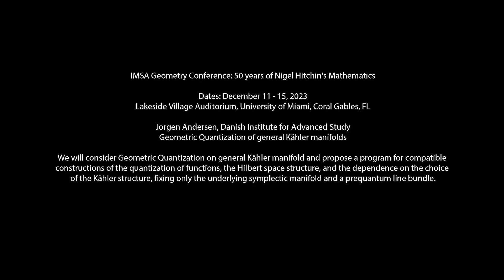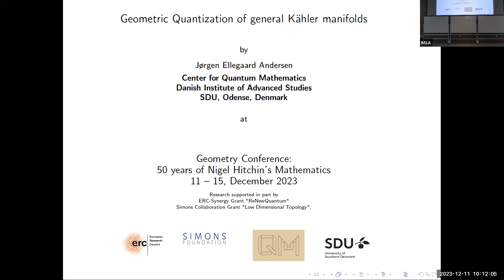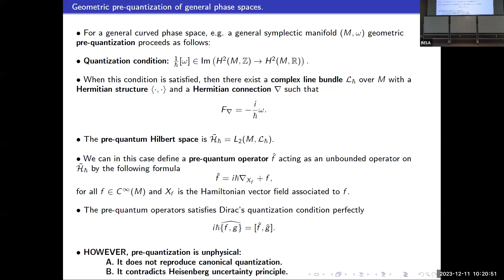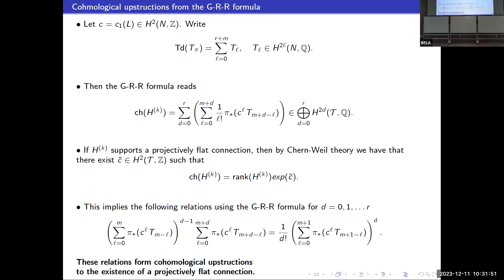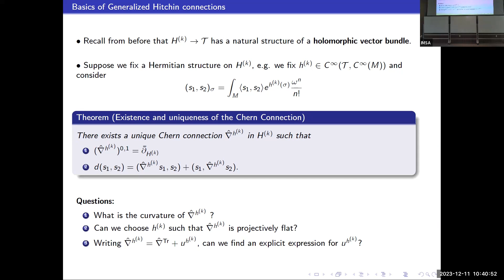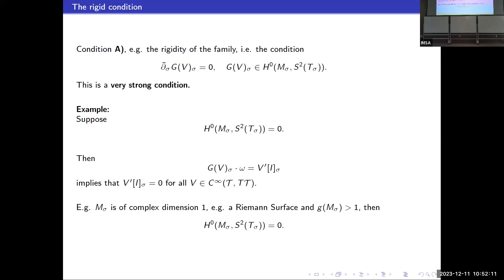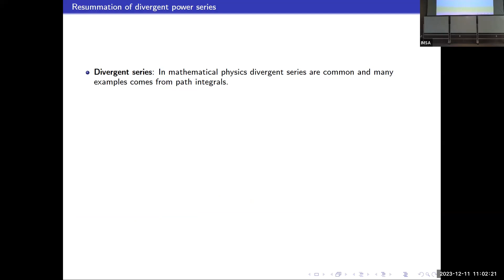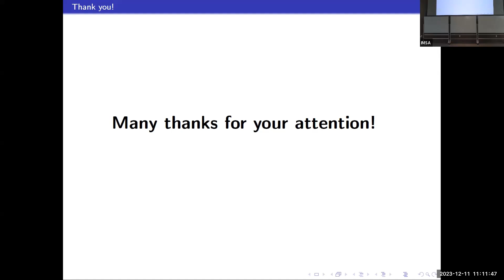Jorgen Andersen, Danish Institute Advanced Study Geometric Quantization of general Kähler manifolds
Jorgen Andersen, Danish Institute for Advanced Study: Geometric Quantization of general Kähler manifolds

We will consider Geometric Quantization on general Kähler manifold and propose a program for compatible constructions of the quantization of functions, the Hilbert space structure, and the dependence on the choice of the Kähler structure, fixing only the underlying symplectic manifold and a prequantum line bundle.